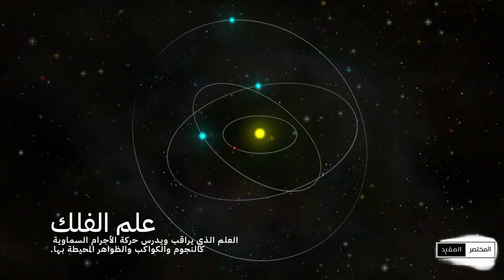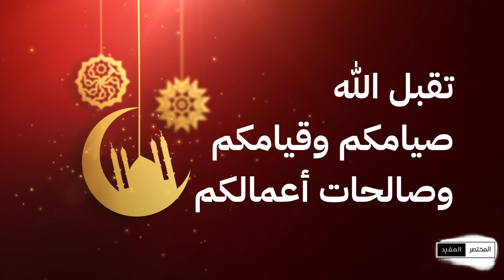المختصر المفيد - الموسم الثاني | الحلقة (3) بين علم الفلك وخرافة التنجيم (1-2)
بما أنه رمضان وصيام ورؤية ومشاكل .. خلونا نتكلم عن علم الفلك. علم الفلك هو العلم الذي يراقب ويدرس حركة الأجرام السماوية كالنجوم والكواكب والظواهر المحيطة بها. وقد حقق هذا العلم قفزات هائلة مع اختراع التلسكوب والنتائج العلمية التي تم التوصل إليها من خلال الرحلات الفضائية.

Video Footage: ===
Myself

Sound Background:
by myself